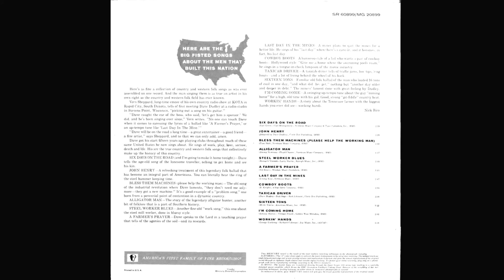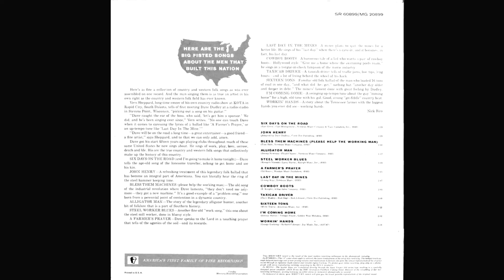Dave Dudley "I'm Coming Home" vinyl stereo Lp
From the 1964 "Songs About the Working Man" Mercury Records Lp
Written by Johnny Horton and Tillman Franks
Cover of a 1957 Johnny Horton hit